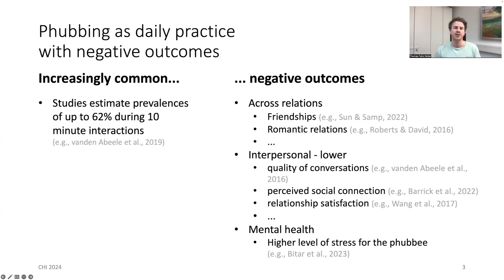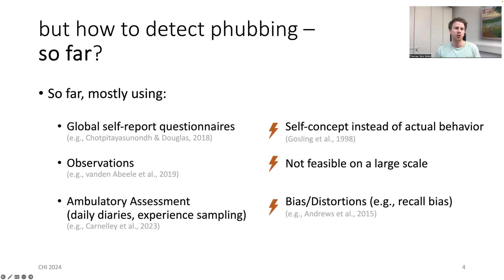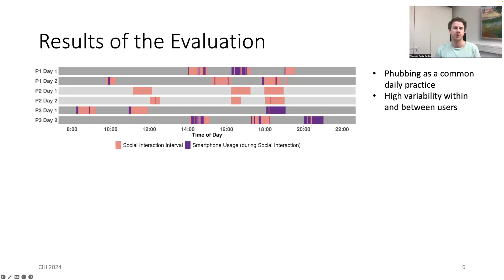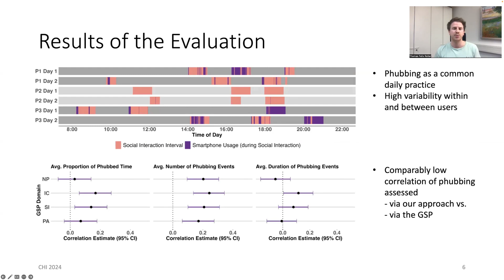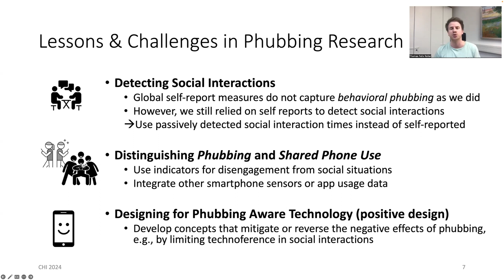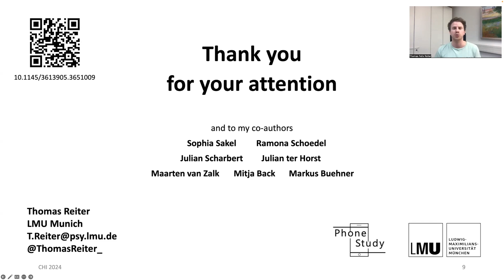Investigating Phubbing in Everyday Life: Challenges & Lessons for Future Research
Thomas Reiter, Sophia Sakel, Julian Scharbert, Julian ter Horst, Mitja Back, Maarten van Zalk, Markus Bühner, Ramona Schoedel

Session: Late-Breaking Work: Health and Wellbeing

The ubiquitous presence of smartphones has made them an integral part of our social lives. A well-known example of this phenomenon is phubbing, where smartphone use distracts people from their daily interpersonal interactions. While previous research has mostly relied on often biased global self-reports, our work introduces a novel approach to assessing phubbing in real life. To this end, we conducted an empirical study that integrated experience sampling and mobile sensing methods to obtain a more objective measure of phubbing behavior. Based on the evaluation of our concept, we contribute insights on reliable phubbing assessment in real life and the design of phubbing-aware technologies based on it. By highlighting the challenges associated with existing methods, we aim to stimulate discussion in the field of HCI and encourage the development of socially friendly technologies that benefit real-life interpersonal interactions.

Pre-recorded video presentations for Late-Breaking Works at CHI 2024